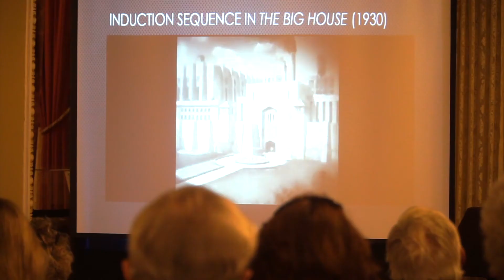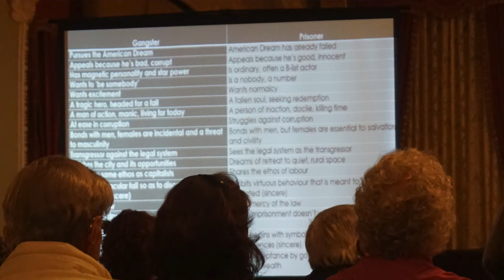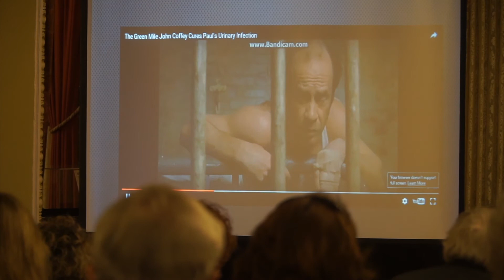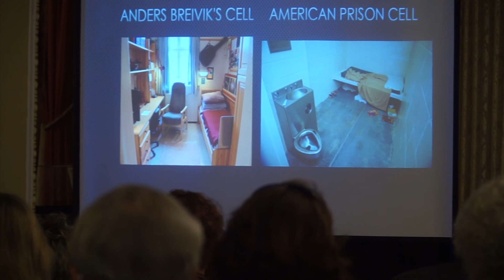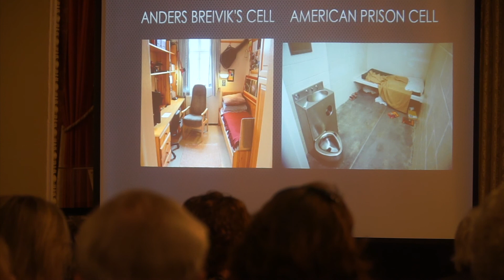Kevin Kehrwald's Lecture: Prison Films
Hollywood movies about prisons have shaped our public perceptions of justice, mercy and redemption.

On Wednesday, Nov.16th,  Professor Kevin Kehrwald, expert on the genre of prison movies, lead the program to show us the messages within these films.

"Prison Films: Justice, Punishment and Reforms"

Shawshank Redemption

Escape from Alcatraz

The Defiant Ones

Compassion In Action Co-Sponsored this event with Golden Way Films and other groups.